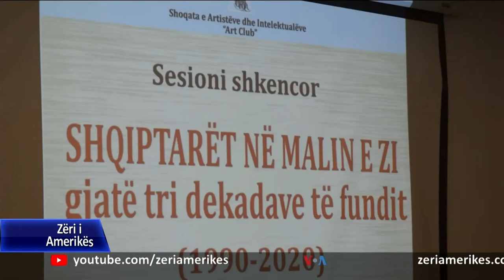Ulqin, shqiptarët gjatë pluralizmit në Mal të Zi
Në Ulqin u mbajt sesioni shkencor “Shqiptarët në Mal të Zi gjatë tri dekadave të fundit” ku studiues të ndryshëm shfaqen pikëpamje dhe analiza të ndryshme mbi pozitën e shqiptarëve gjatë pluralizmit në këtë shtet.Një vend të veçantë në këtë sesion iu kushtua diasporës shqiptare dhe çështjes së regjistrimit të tyre në Mal të Zi.